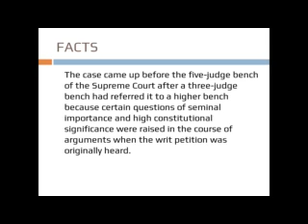MC MAHTA &ORS. VS SHREERAM FOOD AND FERTILIZERS INDUSTRY &UNION OF INDIA AIR 1987 SC 965.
MC MAHTA &ORS. VS SHREERAM FOOD AND FERTILIZERS INDUSTRY &UNION OF INDIA